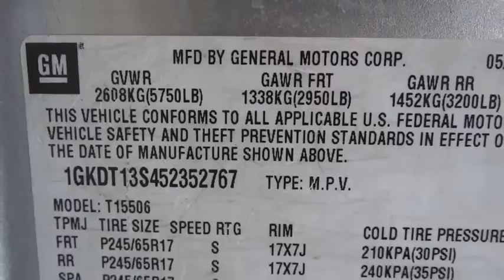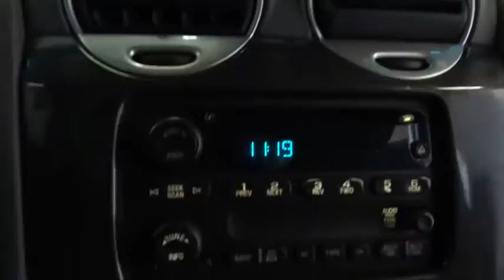2005 GMC Envoy Reno, Carson City, Northern Nevada, Sacramento, Roseville 52352767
2005 GMC Envoy

Extra Clean. 4x4, Aluminum Wheels, CD Player, Dual Zone A/C, Onboard Communications System, REAR AXLE, 3.42 RATIO, SLE PREFERRED EQUIPMENT GROUP, ENGINE, VORTEC 4200 SFI I6, Hitch, TRANSMISSION, 4-SPEED AUTOMATIC, ELEC... CLICK ME!br /br /KEY FEATURES INCLUDEbr /4x4, CD Player, Onboard Communications System, Trailer Hitch, Aluminum Wheels, Dual Zone A/C Privacy Glass, Child Safety Locks, Heated Mirrors, 4-Wheel ABS, 4-Wheel Disc Brakes. br /br /OPTION PACKAGESbr /SLE PREFERRED EQUIPMENT GROUP includes (DK7) Console, overhead custom, (DD5) Mirror, inside rearview, prismatic, 8-point compass and outside temperature indicator, (AR9) Seats, front Deluxe Cloth reclining buckets, Seat adjuster, power driver 8-way, (UG1) Universal transmitter, HomeLink, (DH2) Visors, padded, color-keyed, driver and passenger side, (V1K) Luggage rack, TRANSMISSION, 4-SPEED AUTOMATIC, ELECTRONICALLY CONTROLLED WITH OVERDRIVE (STD), ENGINE, VORTEC 4200 SFI I6, includes transmission oil cooler (275 HP [205.1 kW] @ 6000 rpm, 275 lb.-ft. [371.2 N-m] @ 3600 rpm) (STD), REAR AXLE, 3.42 RATIO (STD). SLE with Liquid Silver Metallic exterior and Light Gray interior features a Straight 6 Cylinder Engine with 275 HP at 6000 RPM*. Non-Smoker vehicle. Approx. Original Base Sticker Price: $30,800*. br /br /VISIT US TODAYbr /Lithia Hyundai of Reno sells new Hyundai's, certified pre-owned Hyundai's, and used cars, trucks, and SUV's! We have excellent finance options as low as 0% on select models, in addition to all avilable Hyundai incentives and rebates! We also specialize in second chance financing! We are located in Northern Nevada at 2620 Kietzke Ln. Our hours are Monday-Saturday 8: 30am - 8pm and Sundays 10am - 6pm. 100% customer satifaction is our priority! Price contains all applicable dealer incentives and non-limited factory rebates. You may qualify